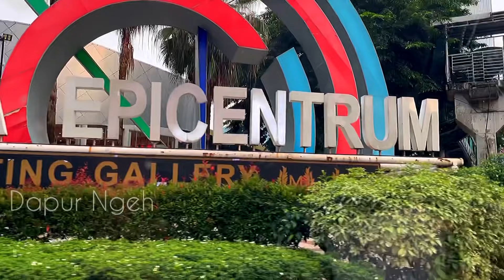BUKAN JAKARTA YANG DULU~INI JAKARTA YANG RAPI DAN TERATUR || JALAN RASUNA SAID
Melihat keindahan penataan KotaJakarta terkini yang bikin orang berdetak kagum